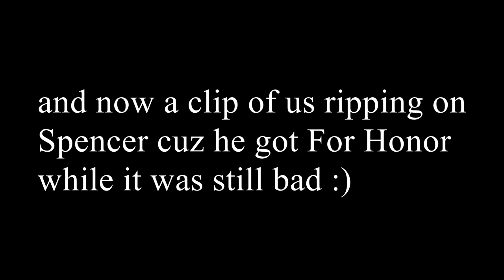I'VE NEVER BEEN MORE PROUD OF MYSELF...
Hey everyone! I hope you enjoyed! Have a good day! I appreciate the support from anywhere and everywhere! God Bless!!! I have to go take a poop so I'm cutting this short!!